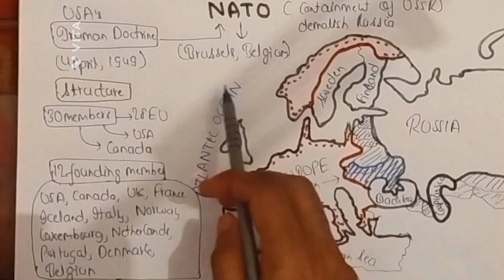Finland joined NATO ||North Atlantic Treaty Organization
In this lecture we will be discussing about NATO , why Finland joined NATO, Russian attack on Ukrain and it's impact of world ,try to understand complex geopolitics of NATO Russia and USA. @upscimportanttopics

Finland joins
finland joins nato
Q
finland joins nato reaction
finland joins nato hindi
Q finland joins nato news hindi
Q finland joins nato upsc
finland joins nato in telugu
finland joins nato study iq
finland joins nato prashant
dhawan
Q finland joins nato discussion
finland joins nato
consequences
Russia okrain
russia vkraine war
russia okraine
russia Ukraine news
rossia ukraine war update
russia ukraine war live
rossia ukraine war live ne
hindi
rossia okraine news hindi
russia okraine war news
ll86
rossia ukraine latest news
russia ukraine war today
Q
what is nato in hindi
what is nato by khan sir
what is nato and why was it
formed
what is nato in tamil
what is nato in telugu
what is nato countries
what is nato plus
ll36)
what is nato plus cOUntry
what is nato in hindi by khan
sir

finland nato
finland nato membership
home organization